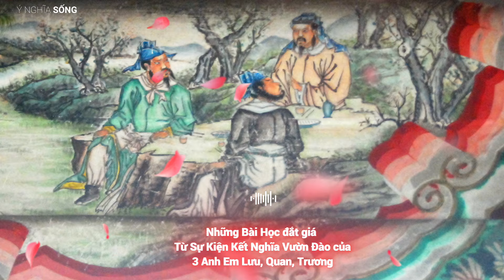Những Bài Học đắt giá Từ Sự Kiện Kết Nghĩa Vườn Đào của 3 Anh Em Lưu, Quan, Trương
Ý Nghĩa Sống xin chia sẻ đến Quý vị và các bạn video: Những Bài Học đắt giá Từ Sự Kiện Kết Nghĩa Vườn Đào của 3 Anh Em Lưu, Quan, Trương
Biên tập và Kiểm duyệt nội dung: Jessica Thảo Nguyễn
Dựng video: Phong Ho
Giọng đọc: Công nghệ AI

➡︎YT Jessica Thao Nguyen: @jessicathaonguyen
➡︎YT Phong Ho: @phong-ho